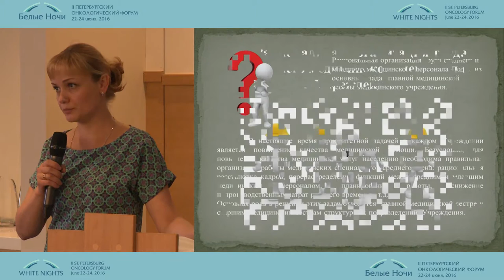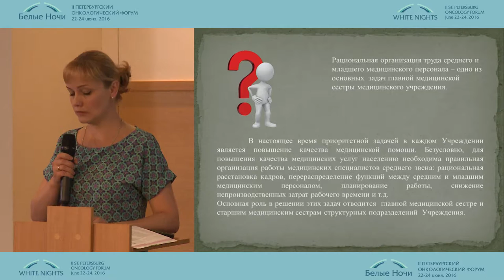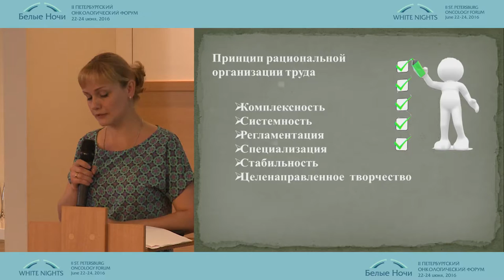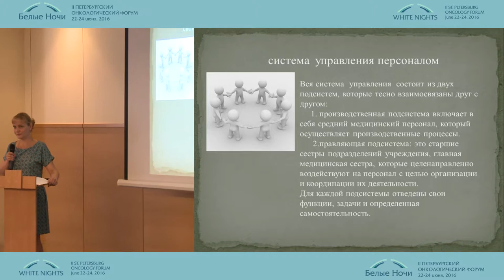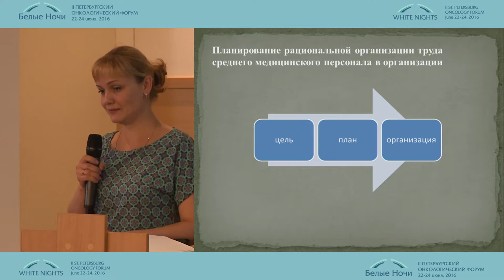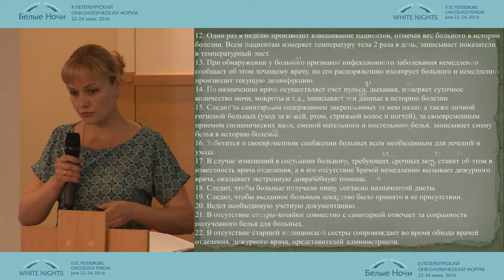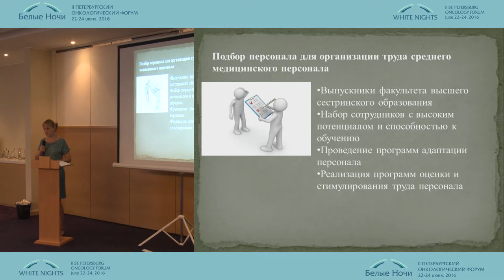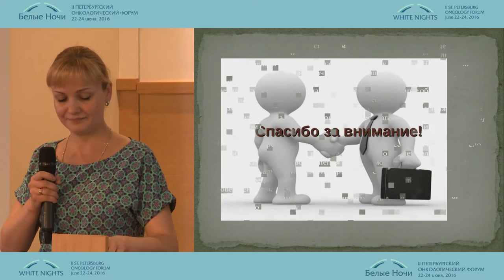Рациональная организация труда среднего медицинского персонала в Учреждении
Татьяна Владимировна Сухова/Санкт-Петербург
Сестринское дело в онкологии
II-ой Петербургский онкологический форум "Белые ночи - 2016"